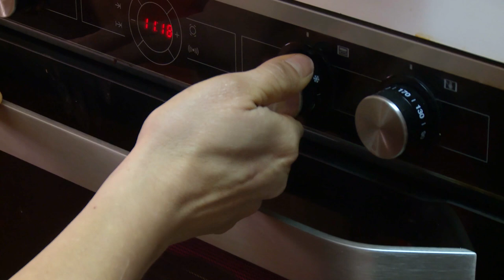Cupcake de plátano - Oink Producciones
Video realizado en el año 2016 para el programa Mi Lado Dulce con Connie Achurra de Canal 13C